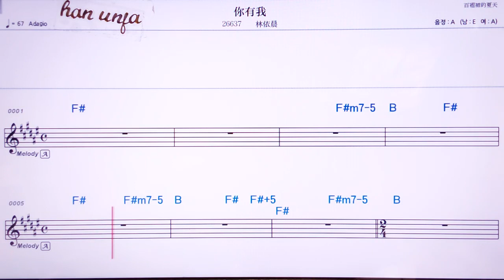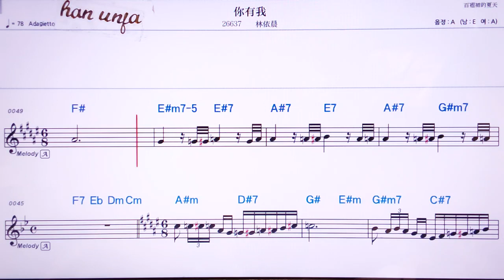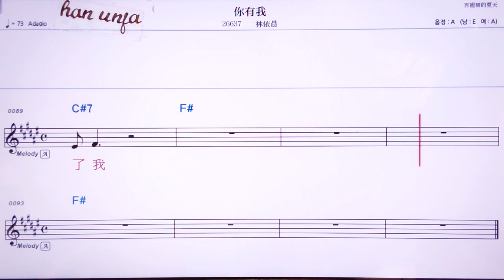💖니여우워/란이천 👍Karaoke With Sheet Music/MR,노래방, , 악보, 코드,